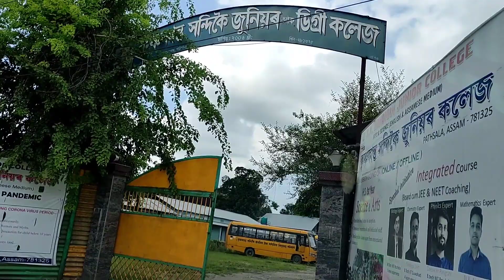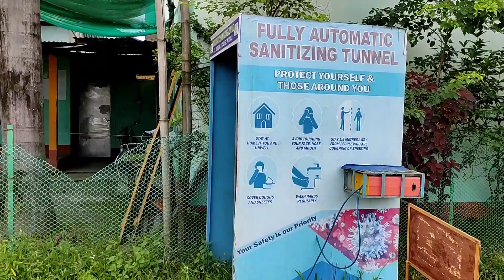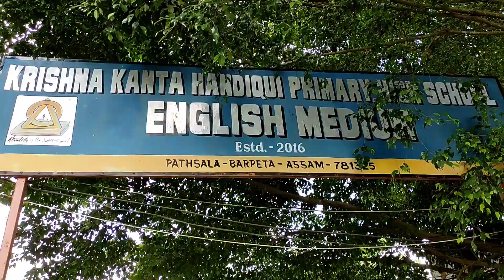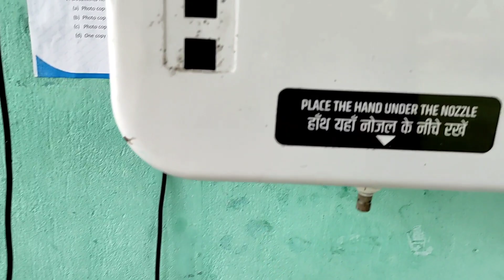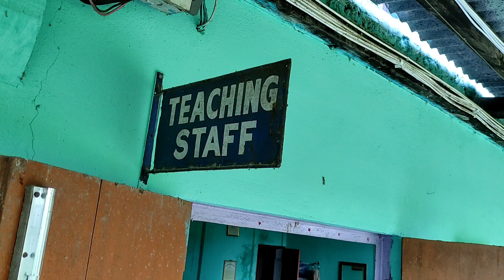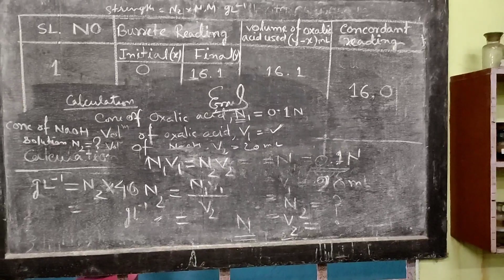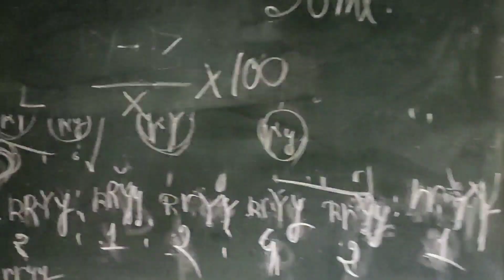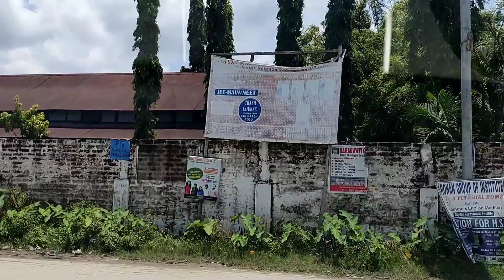মই পঢ়ো ক'ত? # Krishnakanta Handiqui Junior College, Pathsala # kkh. # Aditi Kakati.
Aditi Kakati

Camera: Sailen kakati

Spacial Thanks: Manegment and all staff of

 KKHJC.